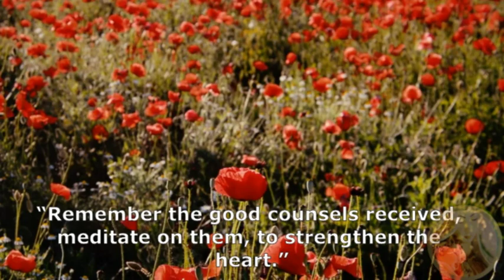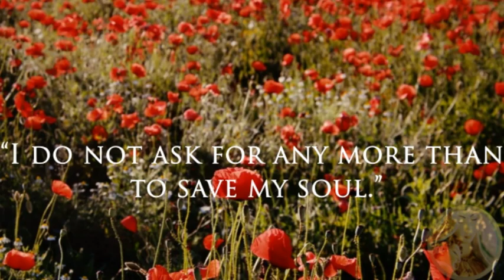St Francis of Assisi Appeared To Marie Julie-Jahenny and Told Her What To Do When We Cannot Pray!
St. Francis of Assisi to Marie-Julie Jahenny: The Prayer for When We Cannot Pray

In the 19th century, a young Third Order Franciscan named Marie-Julie Jahenny began receiving extraordinary apparitions from Our Lord and a multitude of saints, many of which were meant for the end times we are living today. In this apparition however, the message was timeless. St Francis of Assisi appeared to Marie-Julie and taught her what to do when she could not pray... Here is the account of their dialogue...

Marie-Julie asked:

-- “Father Saint Francis, when the soul is troubled, what can one do?”

📖​ Our Book : Pieta of the Apocalypse: Essential End Time Prayers and Promises